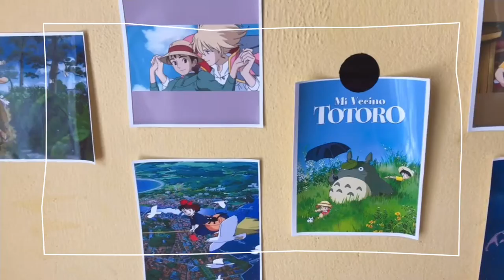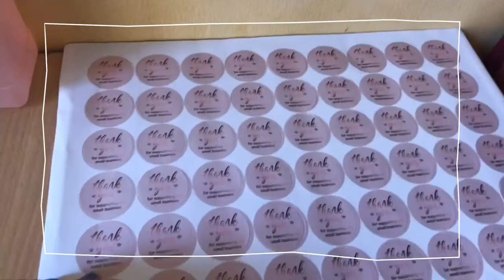a desk makeover + Stationery☁️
Hello Guys my name is chokey, I am from Bhutan🇧🇹. Today I will be redoing my desk makeover since I was busy few days ago & I couldn’t make the video. I have made a very short clips. I hope you guys will enjoy watching.